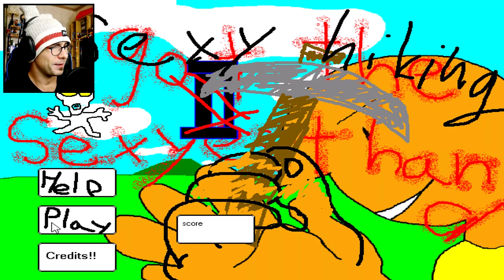GETTING OVER IT, BUT MORE FRUSTRATING ~ Sexy Hiking with EricVanWilderman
Sexy Hiking is the inspiration for Getting Over It with Bennett Foddy. It's frustrating, but I guess that's the whole point!